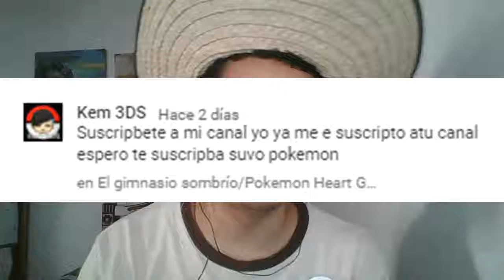Un Pokemon enfermo/Pokemon Heart Gold#19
Hola a todos y todas, continuamos con el décimo noveno capítulo de Pokemon Heart Gold, espero que les guste.